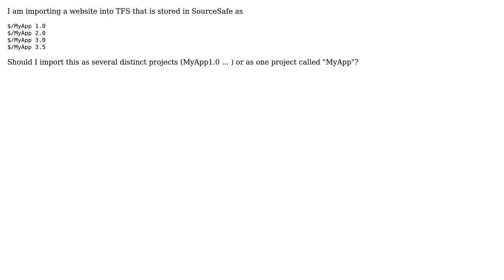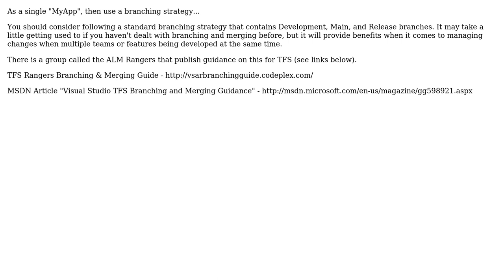In TFS, how should different "releases" be structured? (version 1.0, version 2.0)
Software Engineering: In TFS, how should different "releases" be structured? (version 1.0, version 2.0)

With thanks & praise to God, and with thanks to the many people who have made this project possible! | Content (except music & images) licensed under CC BY-SA | Music | Images & others | With thanks to user Rich Rousseau user Michael user Jimmy Hoffa user Christopher Jon Mankowski and the Stack Exchange Network Trademarks are property of their respective owners. You are responsible for your own actions.